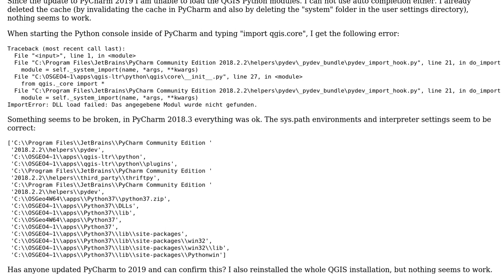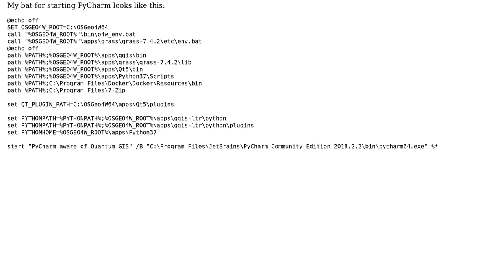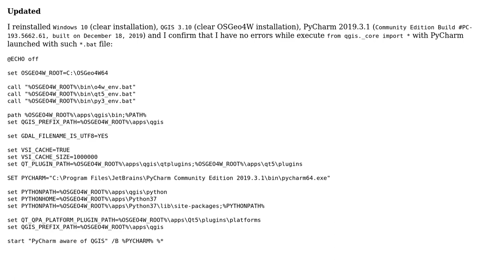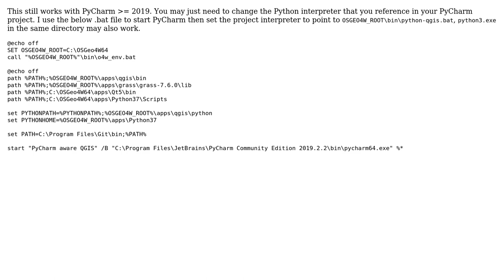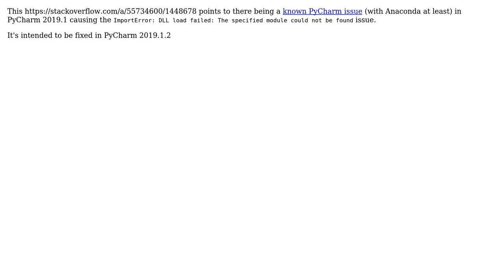GIS: PyCharm 2019 is not working with QGIS anymore (6 Solutions!!)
GIS: PyCharm 2019 is not working with QGIS anymore

With thanks & praise to God, and with thanks to the many people who have made this project possible! | Content (except music & images) licensed under CC BY-SA | Music | Images & others | With thanks to user Vince user TheGrudge user Steppenpuppy user Reinier user khafen user Jonny user Comrade Che user Benjamin and the Stack Exchange Network Trademarks are property of their respective owners. You are responsible for your own actions.